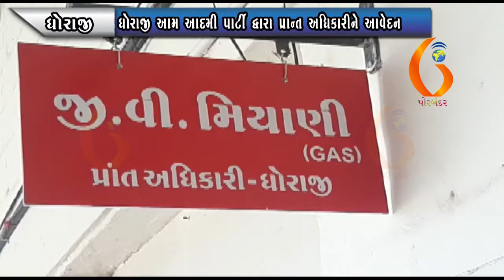DHORAJI ધોરાજી આમ આદમી પાર્ટી દ્વારા પ્રાન્ત અધિકારીને આવેદન 01 07 2021